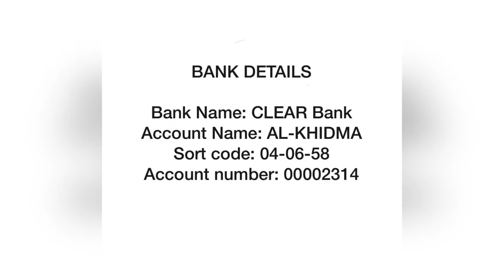Yearly Food Pack | Sponsored By IMRAN SAQIB | Al-Khidma YFP111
A family run charity trying to make a difference.

Whoever brings ease to one in difficulty, Alläh will make it easy for him in this life and the hereafter. Your donation of ONLY £200 a year as a one off payment will provide food packs to  widows / divorces every month.